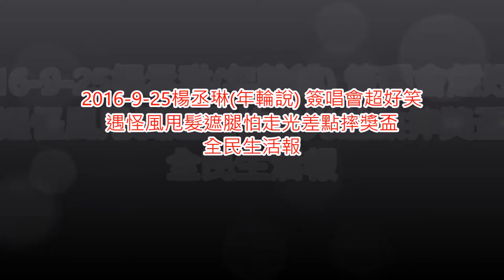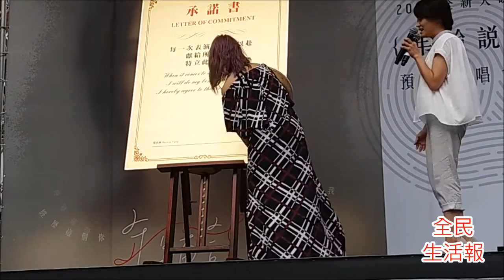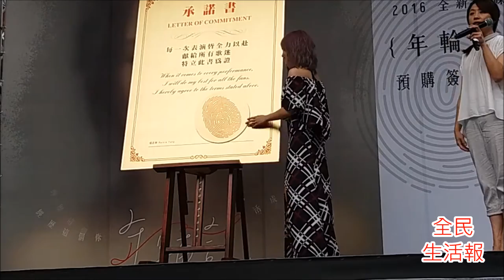2016-9-25楊丞琳(年輪說) 簽唱會超好笑 遇怪風甩髮遮腿怕走光差點摔獎盃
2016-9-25楊丞琳(年輪說) 簽唱會超好笑
遇怪風甩髮遮腿怕走光差點摔獎盃